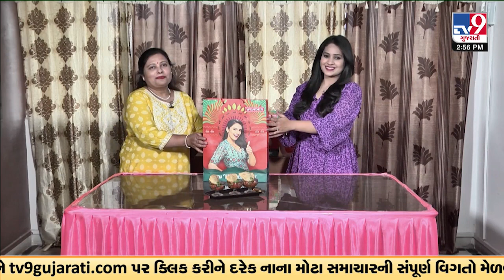Toor Dal Ghaari | Cottage Cheese Triangle | Tv9 Gujarati Five Star Tadka | Darshana's Kitchen